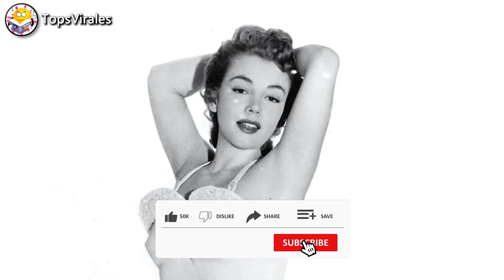➕🛑 Evangelina Elizondo La Tragedia Que Marco La Vida De Esta Famosa Actriz De La Época De Oro !!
💙 ! Hola, Es un gusto traerte esta información de la época dorada, es decir de la época de oro del cine mexicano, espero te guste cada uno de nuestro vídeos que con mucho entusiasmo traemos para ti !